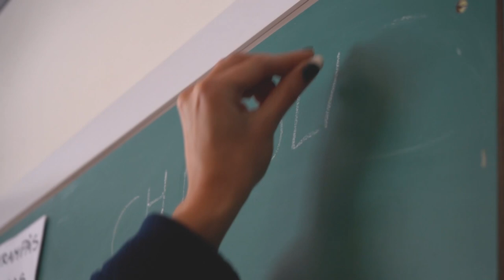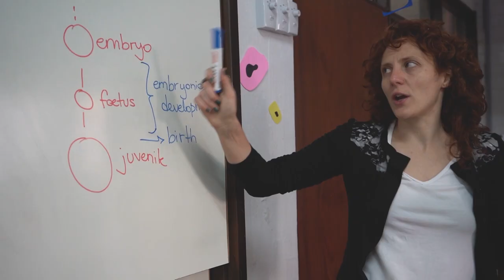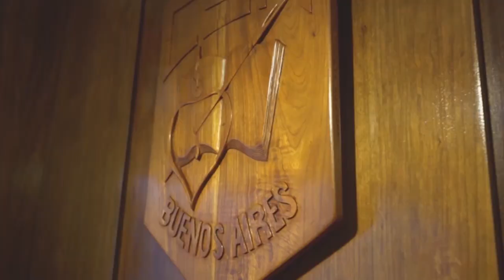Video institucional Colegio San Agustín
Les presentamos nuestro colegio y un poco de la propuesta educativa!